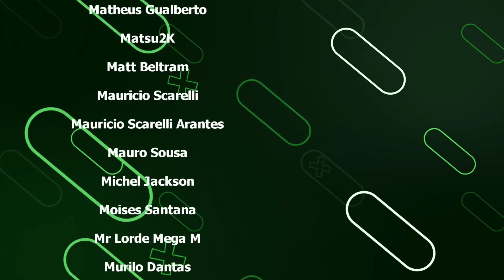Explicando Final Fantasy VII Rebirth - CAPSLOCK